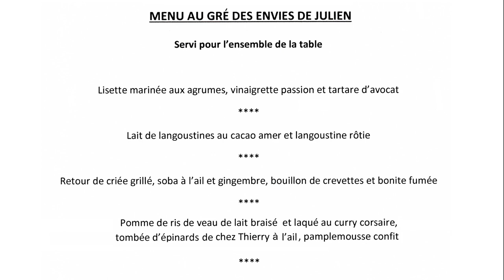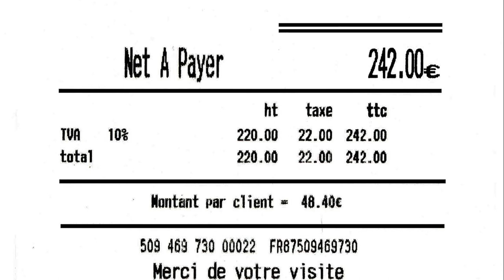Déjeuner Au Petit Vatel - 31 octobre 2022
Barbara & Julien Perrodin, anciens propriétaires du BarJu à Tours, ont repris en septembre 2019 cette célèbre maison d'Alençon, qui du temps de son chef et propriétaire Jean Ernandès, a détenu 2 étoiles. Dès la fin de l'année 2019, le Gault & Millau lui a accordé 2 toques et 14/20. Et comme un bonheur n'arrive jamais seul, début 2020 le Michelin complétait le tableau des distinctions avec un Bib gourmand.
Dans cette petite cité quelque peu ronronnante culinairement, ceci n'a pas manqué de provoquer des jalousies de la part de 2 restaurants d'Alençon (l'un à consonnance chevaline, l'autre évoquant la conséquence) qui ont encouragé leur "fans" à poster, notamment sur ChioteAdvisor, des avis défavorables, voir même insultants. Heureusement, des actions ont très vite été engagées par votre serviteur (plainte à la DGCCRF notamment) afin de contrer les interventions outrancières de ces langues de vipères. A priori, tout semble désormais rentré dans l'ordre et les Perrodin peuvent dorénavant apprécier en toute quiétude une renommée reconnue et amplement méritée, émise par une clientèle notamment locale et mais aussi de passage dans cette préfecture de l'Orne.

Au Petit Vatel
Barbara & Julien PERRODIN
72 place du Cdt Desmeulles
61000 ALENCON
Site web (aucun intérêt pour celui qui voudrait connaitre les menus proposés !)